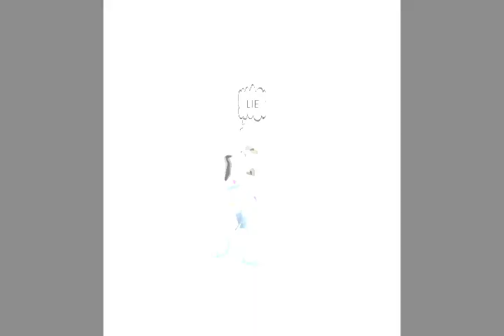Your Love is a Lie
Simple Plan

:P